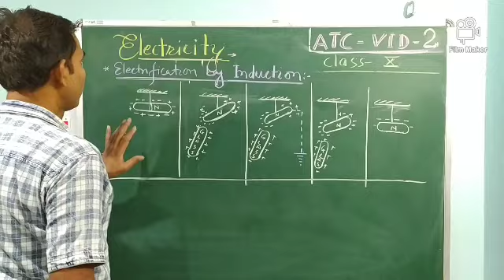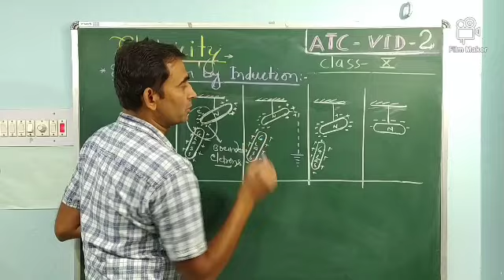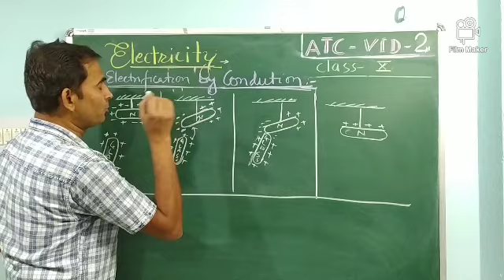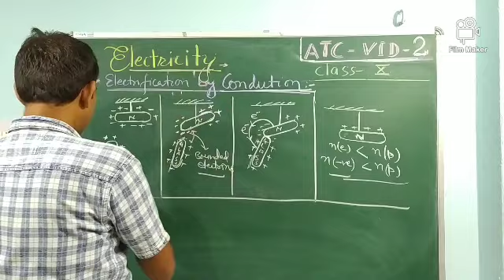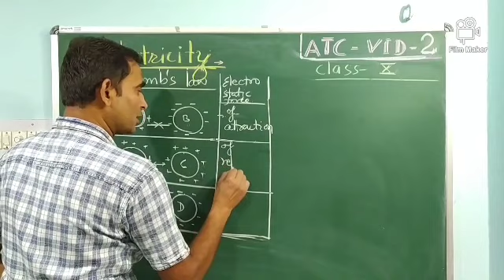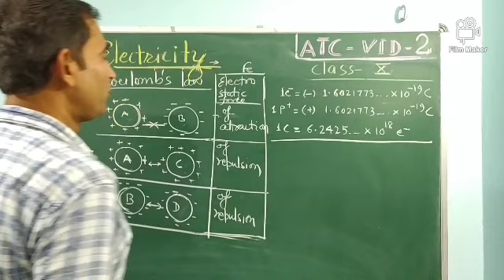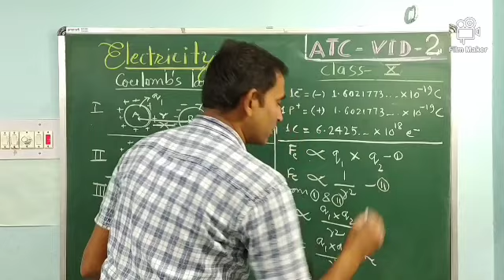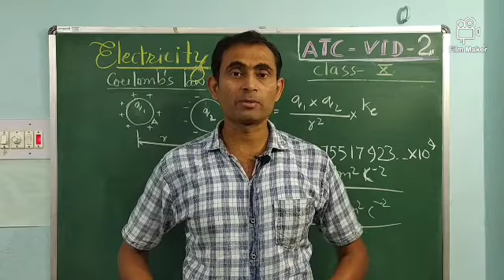Coulomb's law and Electrification by Induction and Conduction. Class - 10. Episode no. - 2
In this video we shall learn
1. Electrification by induction
2. Electrification by conduction
3. Coulomb's law

Episode no. - 1 👇
(1. Basic concepts of Static Electricity   and Current Electricity
2. Electrification by Rubbing.)